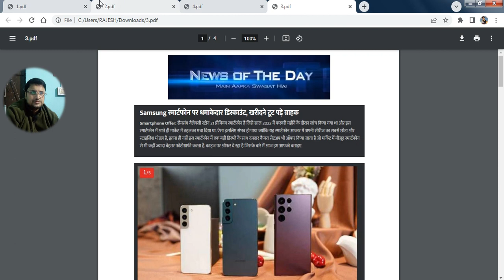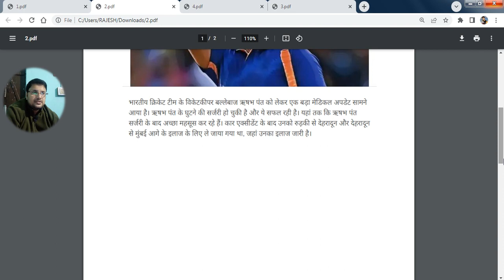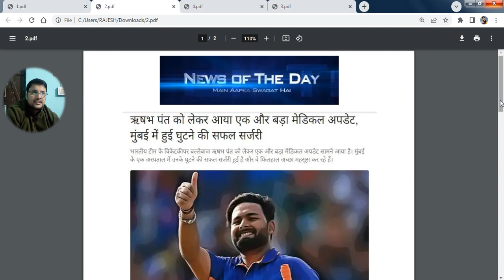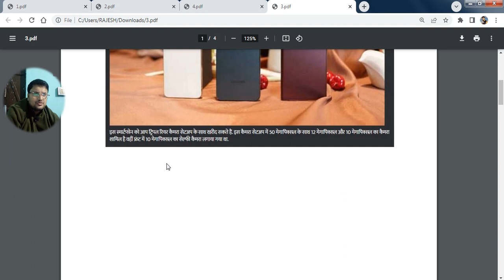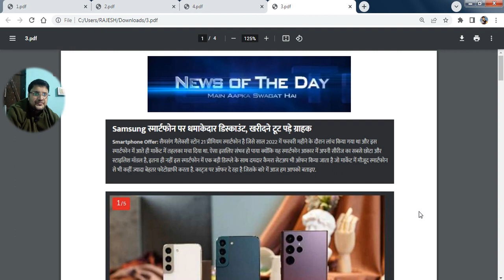Rishabh Pant Health Update: क्रिकेटर ऋषभ पंत की मुंबई के अस्पताल में 3 घंटे चली सर्जरी !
Rishabh Pant undergoes knee ligament surgery in Mumbai hospital
Next course of treatment and rehabilitation will be discussed by Dr Dishaw Pardiwala, who conducted the procedure, and the BCCI's medical team

Rishabh Pant has undergone a successful knee ligament surgery, conducted at Mumbai's Kokilaben Dhirubhai Ambani Hospital on Friday, BCCI sources have confirmed.

"Rishabh Pant has successfully undergone a knee ligament surgery on Friday. He will be under observation. Further course of action and rehabilitation will be advised by Dr Dinshaw Pardiwala and followed by the BCCI sports science and medicine team," PTI reported a BCCI source as saying.

Pant was admitted to the hospital in Mumbai after being airlifted from Dehradun on Wednesday for intervention on one of two ligament tears in his knee. He was examined by doctors upon reaching the Mumbai hospital.

Dr Pardiwala, the Head of Centre for Sports Medicine and Director of Arthroscopy & Shoulder Service at the hospital, had previously worked with Sachin Tendulkar, Yuvraj Singh, Jasprit Bumrah, Ravindra Jadeja as well as with other athletes.
The BCCI, while appreciative of the immediate treatment given to Pant at the two hospitals in Uttarakhand, preferred to have his injuries treated by the board's own empanelled medical team. While Pant's medical insurance covers his treatment, the cost of the air ambulance was borne by the board.

On December 30, Pant was on his way to see his mother in Roorkee in Uttarakhand, when his car crashed into a road divider around 5.30am. He miraculously got away without life-threatening injuries even as his car went up in flames.

After immediate emergency care at Saksham Hospital in Roorkee, Pant was moved to Max Hospital in Dehradun, where he had plastic surgery on the laceration wounds, facial injuries and abrasions. MRI scans done on his brain and spine that evening returned normal results, but scans of the knee and foot were postponed because of pain and swelling.

It is too early to put a timeframe on Pant's return to athletic activity and then top-flight cricket. He hasn't started walking yet. India's three big assignments in 2023 are the four Tests against Australia at home in February-March, a possible World Test Championship final in England in June, and the ODI World Cup in India in October-November. Pant's chances of playing the Test series against Australia appear to be slim, though it can't be ruled out. The other big event is the IPL, in April-May, where Pant captains Delhi Capitals.

News Of The Day TV (Rajesh)